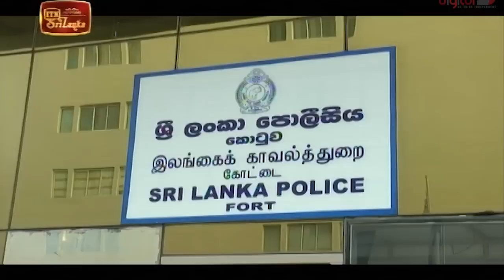ITN News 2020-10-21 | 06.30 PM